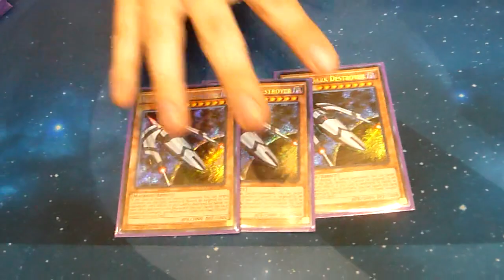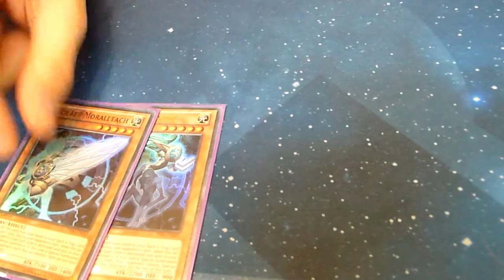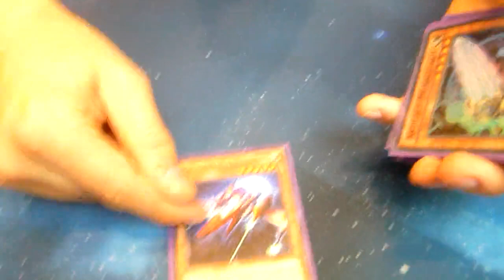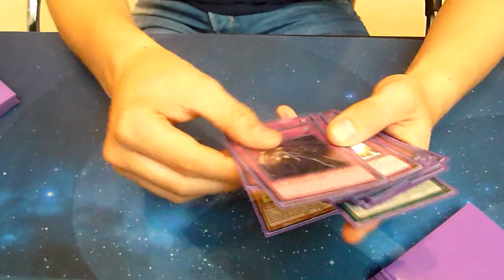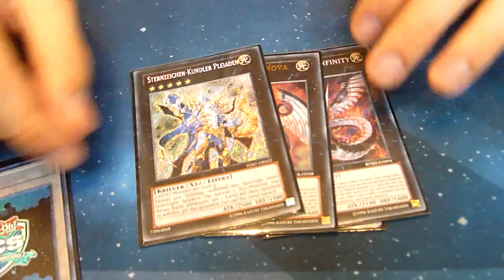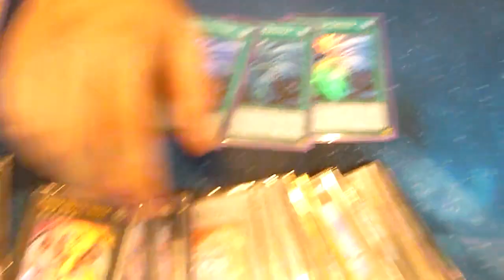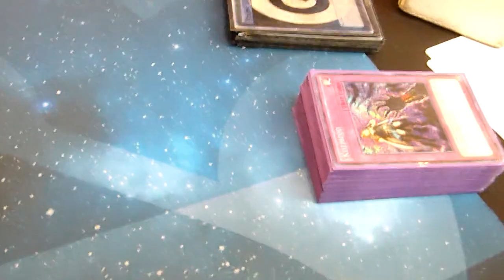Top 16 deck profile - Kozmo Artifact Demise - YCS Rimini 2016 - Rafael Neven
The former Dutch national champion is becoming a familiar face here on the channel...Thanks Rafael for the list!

This video was recorded in the Youtube area of the venue. All people in the video gave their permission for recording.

Full coverage by Konami HERE!